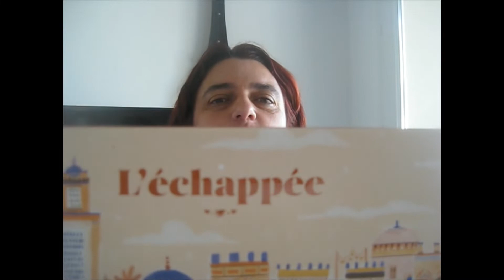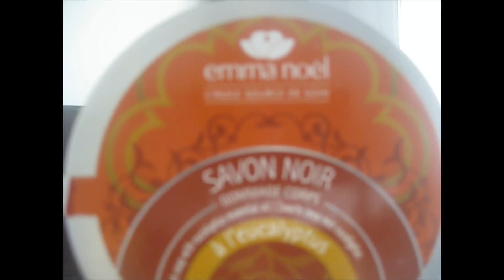My little box Mai 2020 par Anne Charvin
Produits cités :

- Eau micellaire au Bleuet de Garnier Bio
- Crayon Khol Noir Charlotte Makeup Bio
- Masque au thé vert en poudre pour le visage Menos Mas
- Petit plat à tajine décoratif
- Bracelet doré dans une petite bourse en tissu
- Une pochette en tissu avec un bouton en bois

Puis je vous présente le produit test en cours que je fais gratuitement , produit offert par la marque Emma Noêl dans le cadre du partenariat avec Trust beauty suite à la sélection de ma candidature:

Savon noir Hammam à l'eucalyptus  Emma Noêl

Mon petit maquillage :

Ombre à paupières en crème Pumpkin pie Technic
( Folie Cosmetic )

Rouge à lèvres Longue Tenue Max and More
Sweet Punch
( Action )

( My little Box de Mai 2020 )

Je filme avec le Canon Digital ixus 80 is.
Merci beaucoup .